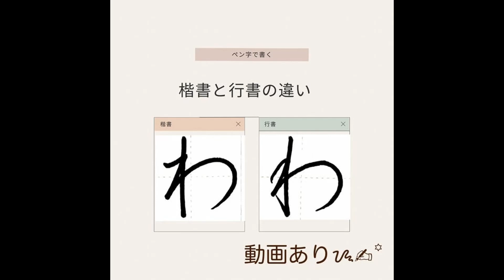【硬筆・ペン習字】ひらがな「わ」（楷書と行書）の書き方と練習のコツ・お手本・見本（ボールペン字/書道）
ブログでも、ひらがな「わ」（楷書と行書）の書き方とコツをより詳しく解説しています。

1987年、大阪府生まれ。小学生の頃から字を書くことが好きで、文字に携わる仕事をしたいと思い、佛教大学文学部 日本文学科に入学。日本文学/日本語学/書道について学ぶ。大学卒業後は仏具関係の会社に就職し、熨斗書きなど担当。その後、結婚を機に退職するも、主婦としてペン習字を中心に勉強を継続させ、硬筆書写技能検定1級を取得。現在はさらなる技術の幅を広げたいと思い、湯淺圭祐先生（松本松栄堂 書道教室）のもと毛筆書道を学び中。